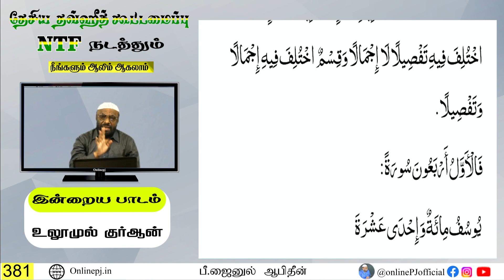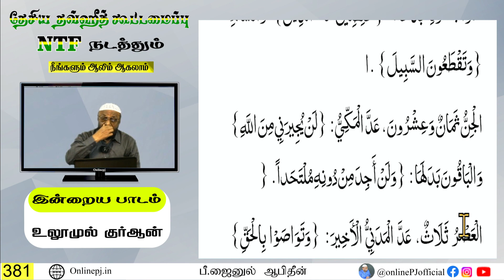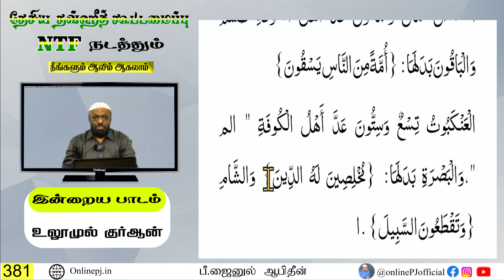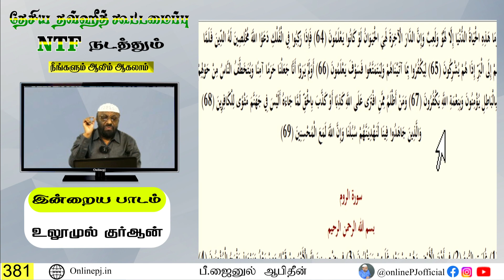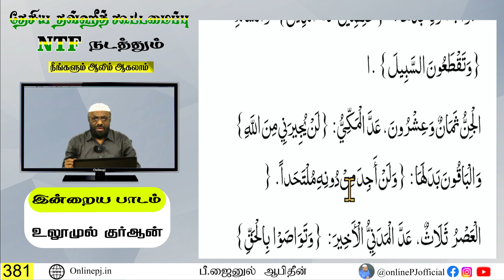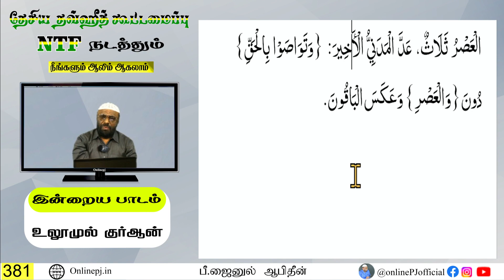நீங்களும் ஆலிம் ஆகலாம் - பாகம்-381┇ஆன்லைன் ஆலிம் வகுப்பு┇P. Jainul Abideen┇PJ┇Aalim Class